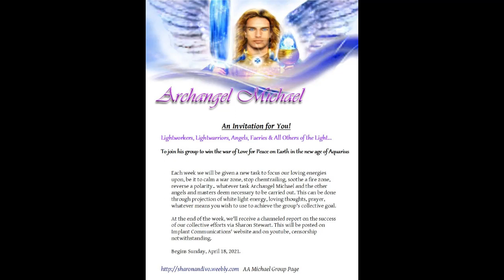ARCHANGEL MICHAEL WEEK 80 MESSAGE